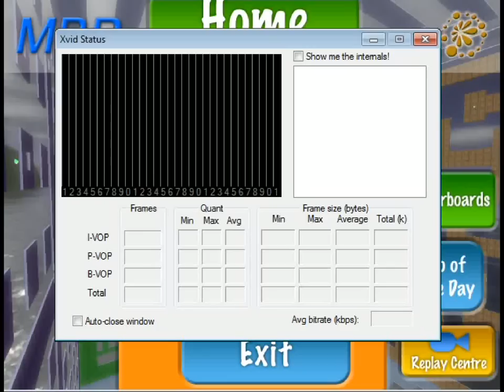Marble Blast Platinum Christmas Level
This ones a christmas level of Marble Blast Platinum. Its Deck the Halls.